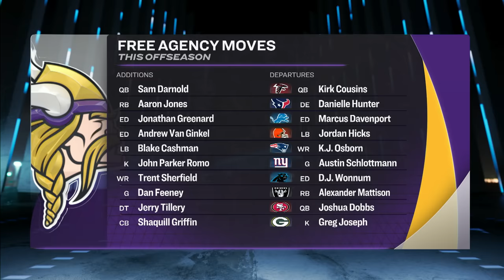NFL Draft 2024: Vikings, Bears, Packers, Lions biggest needs | Pro Football Talk | NFL on NBC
Mike Florio and Chris Simms rip through the NFC North to identify the biggest draft needs for each team, including interior O-Line in Minnesota, D-Line in Chicago and more.